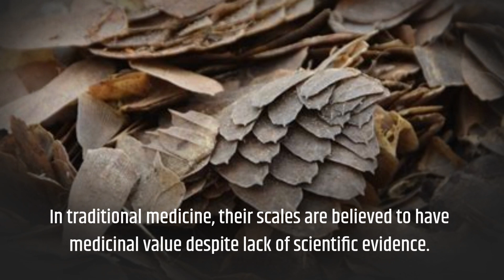Animals - Pangolin An Endangered Species (2 Minutes Microlearning)